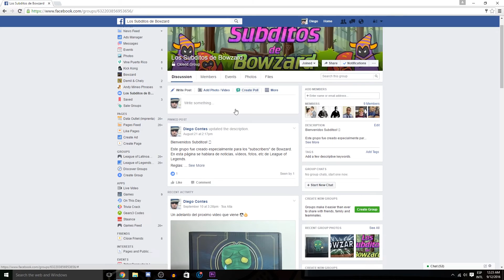CAJA MISTERIOSA DE LEAGUE OF LEGENDS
¡Nos veremos en la próxima!